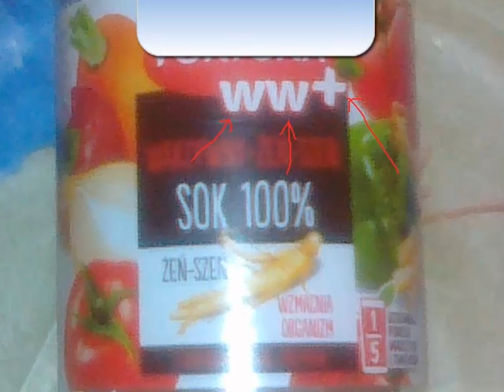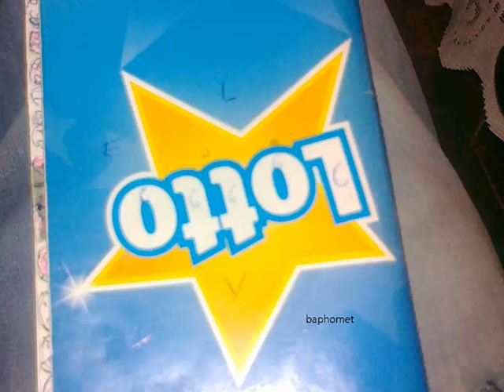666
liczba bestii w polsce...
według mnie w wielu tych obrazkach jest specjalnie wkomponowana liczba 666 , czyżby przypadek?
sam oceń.
tego jest mnóstwo szczególnie za granicą.wybrałem kilkanaście w tym filmie.
liczba bestii jak widać jest bardzo sprytnie ukryta.